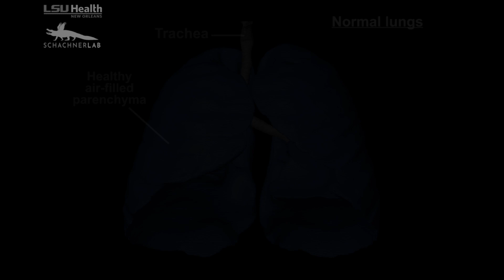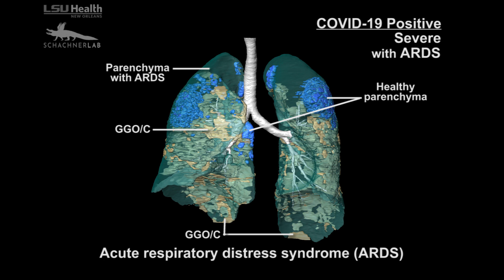3D digital models of the impact of COVID-19 on the lungs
Models from the manuscript: Schachner and Spieler 2020 @paleofox @bradleyspieler
Three-dimension (3D) lung segmentation for diagnosis of COVID-19 and the communication of disease impact to the public. BMJ Case Reports.